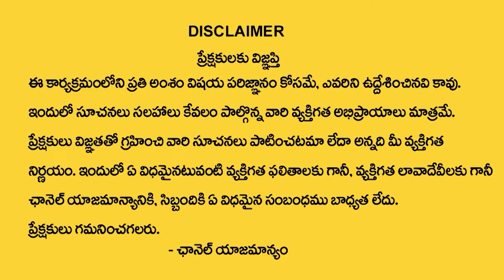Andamaina Jeevitham Latest Full Episode | Best Moral Video | Dr Kalyan Chakravarthy | SumanTV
Watch ► Andamaina Jeevitham Latest Full Episode | Best Moral Video | Dr Kalyan Chakravarthy | SumanTV